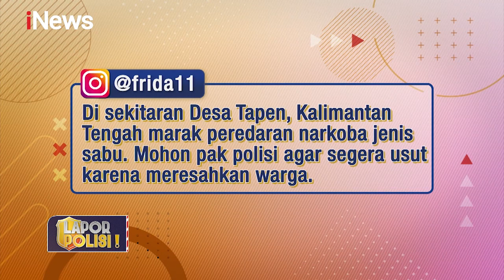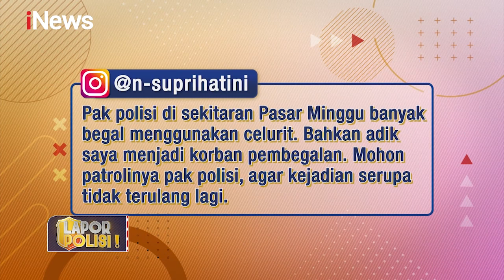Modus Menjadi Tamu, Pelaku Nekat Perkosa Tuan Rumah LaporPolisi 11/11